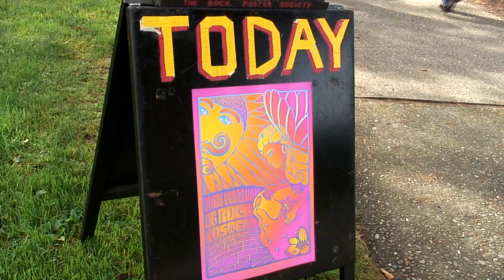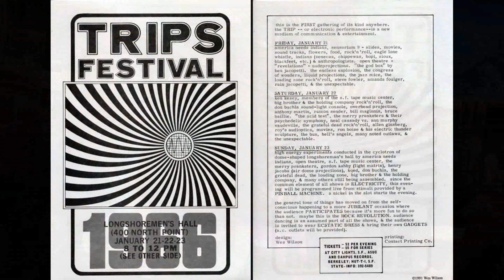ipi TRPS; Festival Of Rock Posters. WILSON, FERRIS, SINGER, MOSCOSO, MOUSE, CONKLIN. 2015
From The ipi House comes a virtual tour of the recent Festival of Rock Posters held on October 24, 2015 at the Hall of Flowers in Golden Gate Park, San Francisco, California.
ACKNOWLEDGEMENTS: The ipi House thanks all the Artists,   TRPS Staff and
Patricia Stockton
Al Gomez
TRPS Board Members Pete and Pam Neumiller
Artist Wes Wilson and Daughter Shirryl
Artist Carolyn Ferris
Artist David Singer
Artist Victor Moscoso and Son Justo
Artist Stanley Mouse
Artist Lee Conklin
Artist EMEK & many others...
Tea Lautrec Litho  THE ROCK POSTER SOCIETY
GOLDEN GATE PARK HALL OF FLOWERS
ipi 2015